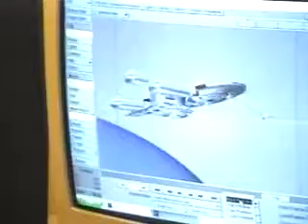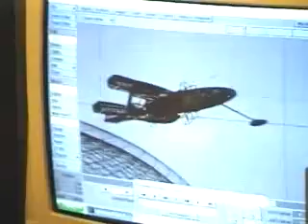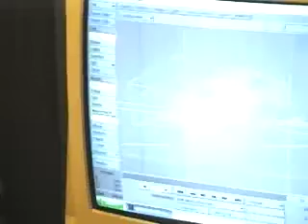Hidden Frontier Season 5 "In Focus" Part 2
A look back to Season 5 of Hidden Frontier with behind the scenes and interview footage of cast and crew.